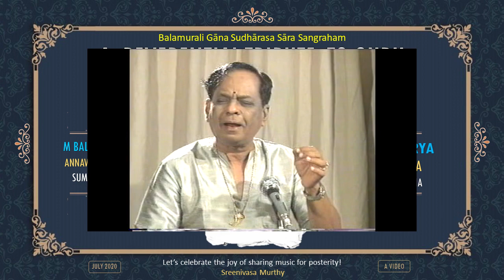Ayya Guruvarya - Raga Sushama - M Balamuralikrishna - Annavarau Ramaswamy - N Sumathi R Rao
Guru Pūrnima is a festival that commemorates a disciple’s respect for the guru.  It is essentially a thanksgiving occasion in which every disciple thinks of and thanks the guru in a spirit of devotion.

On this special day of spiritual significance, we present you a video recording of Dr. M Balamuralikrishna (BMK), paying tribute to his guru. BMK is accompanied on the violin by Sri. Annavarapu Ramaswamy and on the mridangam Smt. N Sumathi Ramamohan.

As we all know Saint Tyagaraja established a system and a structure for a musical composition, containing a Pallavai, Anupallavi and Charanam. BMK pays obeisance to his beloved guru – Gayaka Sarvabhowma Parupalli Ramakrishnaiah Pantulu  (PRK),  with an unique composition. Here, PRK’s physical form becomes a metaphor and manifests as the Pallavi, Anupallavi and Charanam of Balamuralikrishna’s composition.

The song and its construction is a very good example of BMK’s poetic acumen.  It describes his bond with his guru, how he sees his guru in his own compositions and as a whole, how he connects with the lineage of Saint Tyagaraja.

When BMK was in his 50th year, he has sung this song extempore, seeking the grace of his guru to bless him to continue singing for another half a century.

As he continued to sing this song in his early fifties, the song got its polish and evolved to become a song that can be sung by any student in praise of his guru.

ayyA guru varyAa
nI yANatitO pADuchunTimayya
nI mrudu-pallava vachOvilAsamu pallavigA
nI anu-bandhamu anu-pallavigA
nI charaNamulE charaNamugA
nI yAkrutiyE mA KritigA.. pADuchunTimayya
ayyA guru varyAa

“O Gurudeva! my singing is your command; your tender, flower like, gentle words become the Pallavi; your graceful companionship becomes the Anupallavi; your sacred feet become the Charanam and there by your whole being manifests as my composition”.

The song has been tuned in the rAga ‘Sushama’, BMK’s own creation as a derivative of Nata Bhairavi (20), with a scale of s R2 M1 P D1 S / S D1 P M1 R2 s. The word Sushama implies exquisite beauty, splendour, greatly even, etc. In an interview, when asked about the name ‘why Sushama’, BMK smilingly replied, “What can be more splendid than the grace of the Guru? That’s the reason I called it as Sushama”.

Another interesting thing to observe in the song is the absence of ‘sangatis’. The tunesmith in BMK brings out all the exquisite beauty and splendour of Sushama without the help of ‘sangatis’.
Have a blissful Guru Pūrnima listening to Muraligānam!